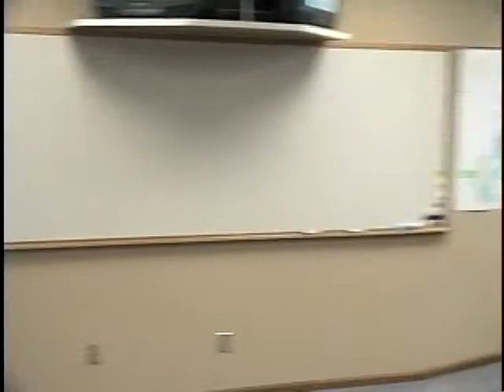Le Mars Council Meeting May 6, 2014